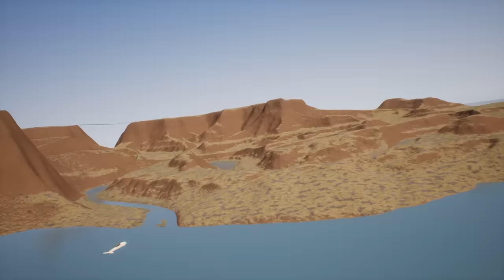GIANT SEA MONSTER SURVIVAL! (Lego Brick Rigs)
Giant Sea Monster survival in Lego Brick Rigs gameplay. SpyCakes must escape a giant Lego sea monster in this Brick Rigs survival roleplay before it turns into complete destruction! Will I be able to escape the lego monster by boat?